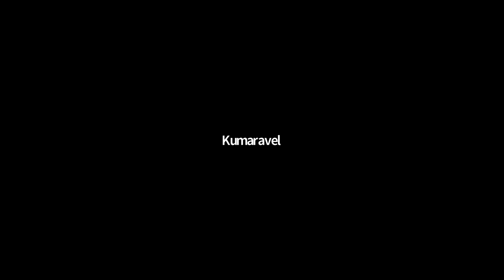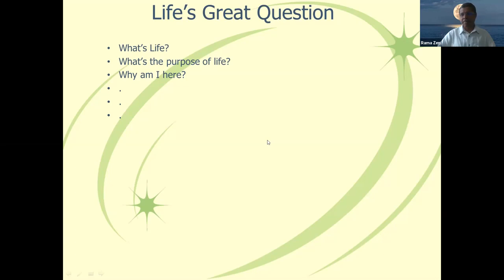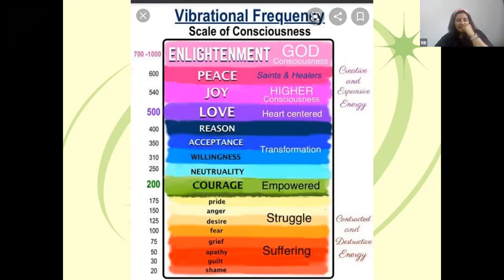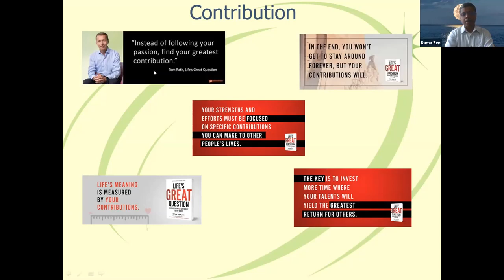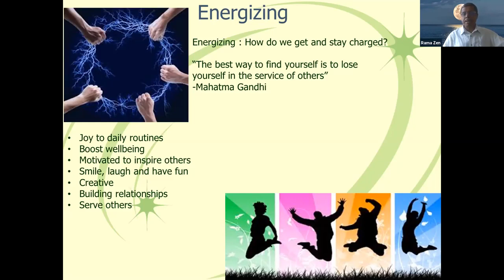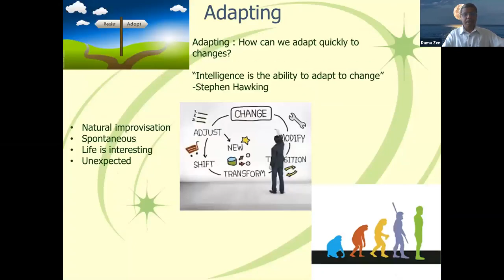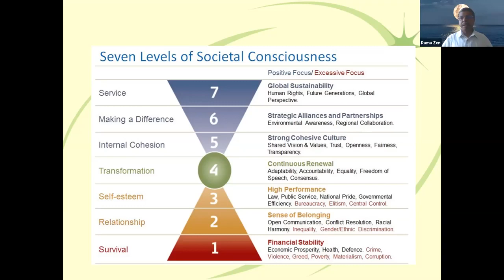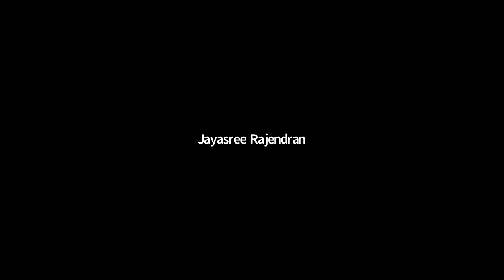Community Contributions and Community Development